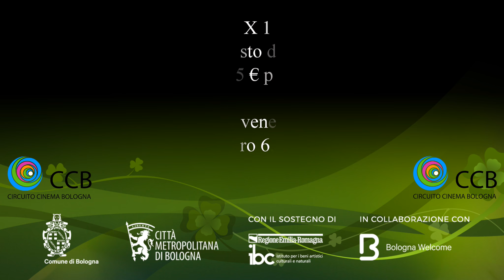Card Cultura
Spot Card Cultura